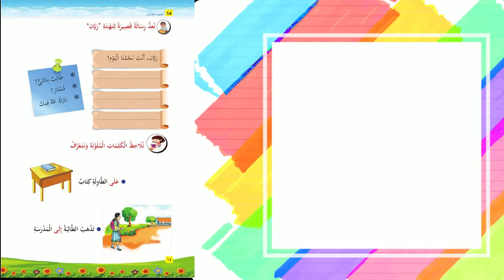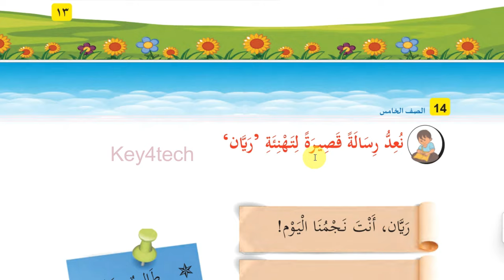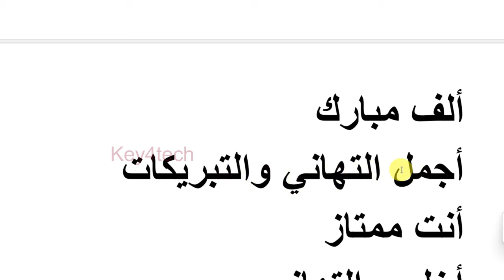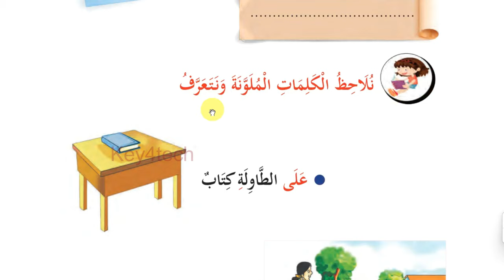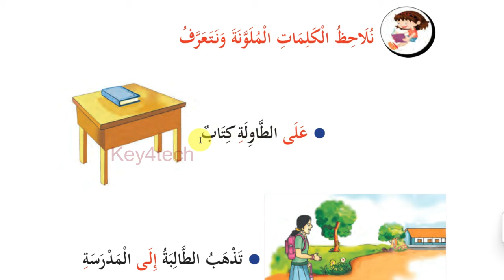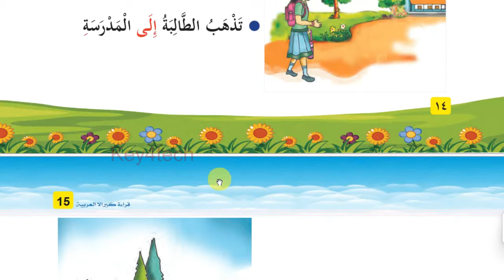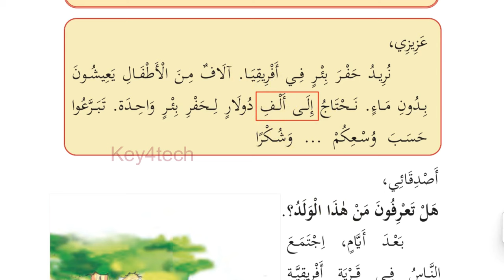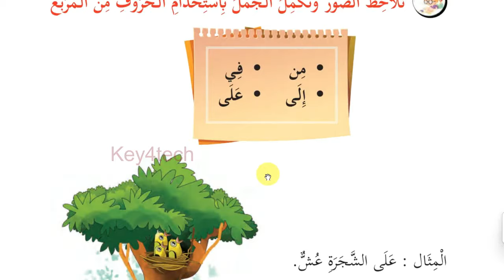Class 5 Arabic Online Class | Unit 1 Page 14 -18 | New Text Book 2024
5 class arabic 2024